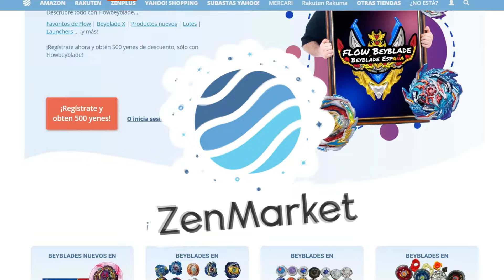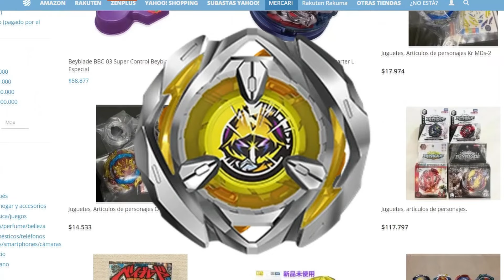La RESISTENCIA INFINITA!🧙‍♂️❤️‍🔥 | UX-03 WIZARDROD 5-70 DB vs TODOS los BEYBLADE X !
🔵COMPRA TODOS los BEYBLADE BARATOS AQUÍ y RECIBE casi 10$ de REGALO con este

Hoy es el MOMENTO de PONER a PRUEBA el Nuevo UX-03 WIZZARDROD 5-70DB  contra TODOS los BEYBLADE X que Han SALIDO hasta la FECHA!